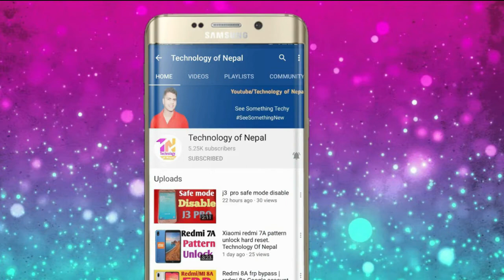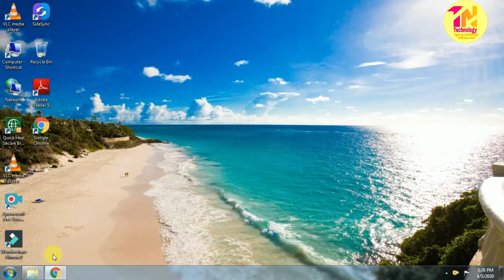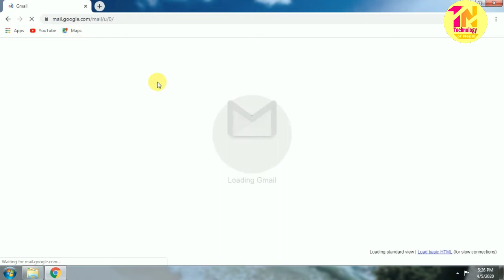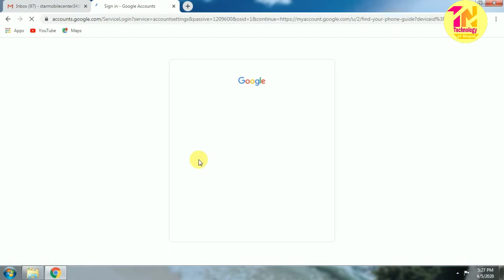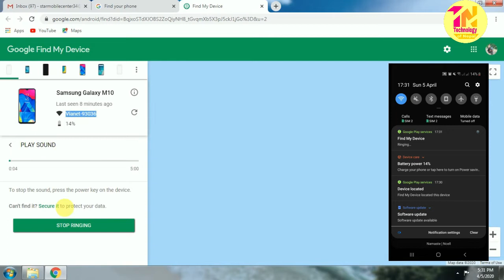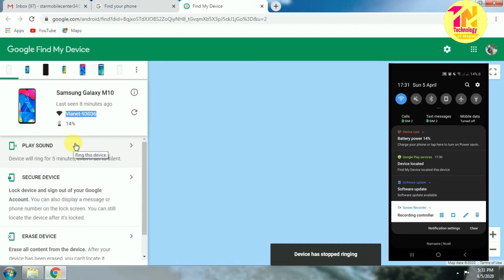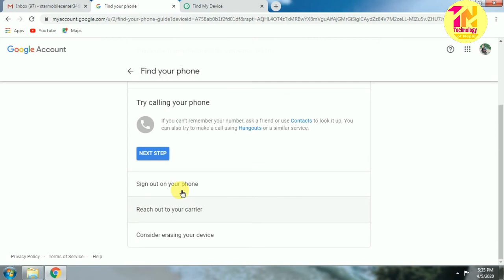How to find a lost mobile using IMEI?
Friends, today in this video have given me information on how to find the missing mobile using  IMEI?
How_to_find_a_lost_Mobule_using_IMEI